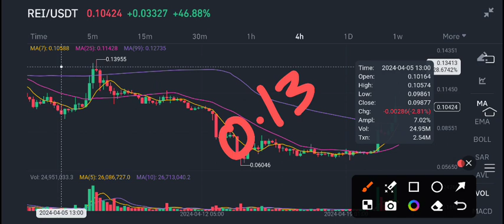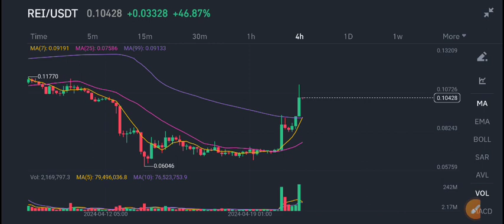REI Coin Price Prediction Today! REI Network News Today